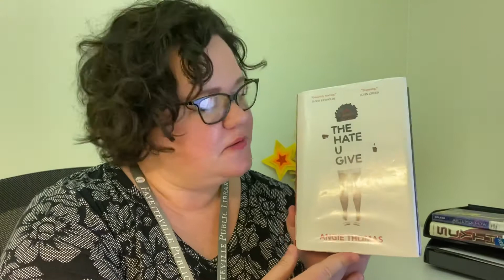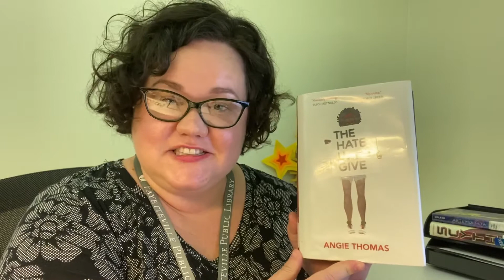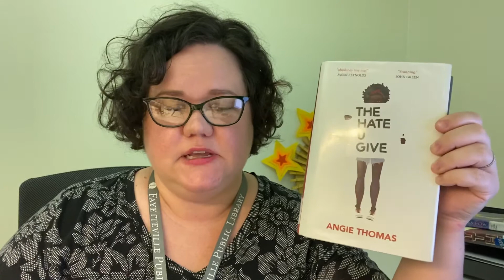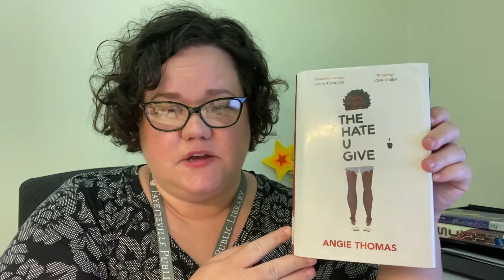Fayetteville Reads! Book Talks for 6th and Over: The Hate U Give by Angie Thomas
Today's Fayetteville Reads episode highlights one of Ms. Stacey’s favorite books, The Hate U Give by Angie Thomas. After witnessing her friend's death at the hands of a police officer, Starr Carter's life is complicated when the police and a local drug lord try to intimidate her in an effort to learn what happened the night Kahlil died.  This heartbreaking book offers readers the opportunity to examine issues of racism with the insight of a character who lives it.  It is best suited for students in grades 9-12.

Fayetteville Reads is part of Fayetteville Public Library's Summer Reading Club. In this series, FPL librarians have teamed up with local teachers and librarians to bring you book recommendations across different ages and genres.

If you are interested in joining our SRC (before it's over at the end of July), please for more information. For a full lineup of our events, please